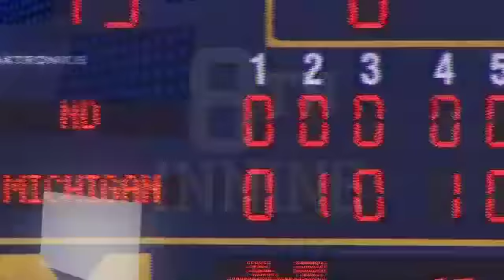Bourque's Near No-Hitter Carries U-M Baseball Past Notre Dame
James Bourque had a no-hitter until two outs in the eighth, striking out eight in 7.2 innings, and Kevin White notched four hits and Cole Martin three in an 8-2 win over Notre Dame, extending its longest win streak (10) since 2008.